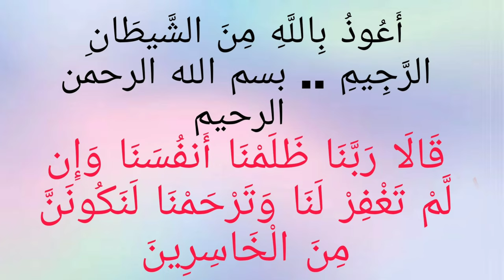Hosla badhane wali video motivational video Urdu deeni video depression aur tension se chutkara